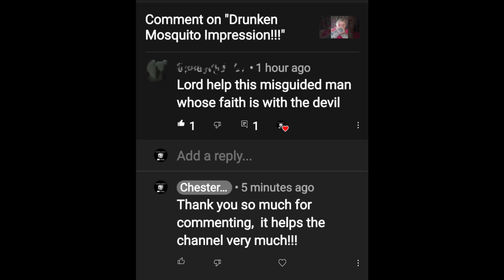First negative comment: wait for the end, it's great!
Another funny short. My first negative comment, and man, it's a doozy. I added the actual post at the end; I've blurred the name and picture to protect their identity.